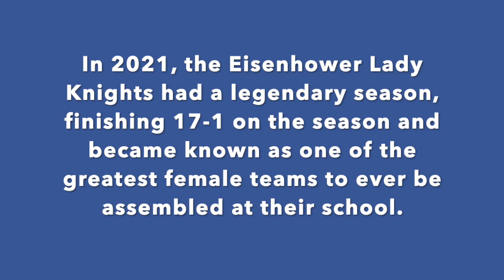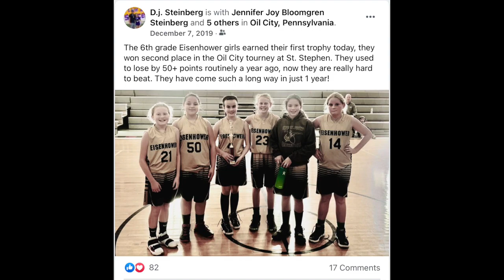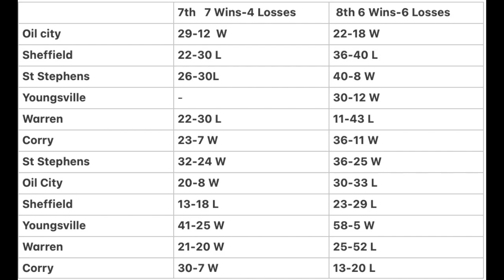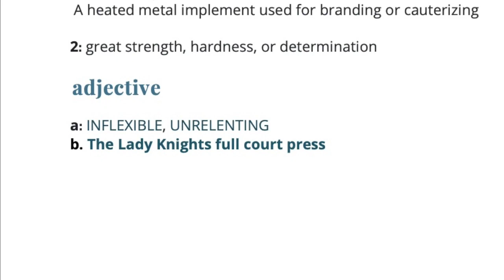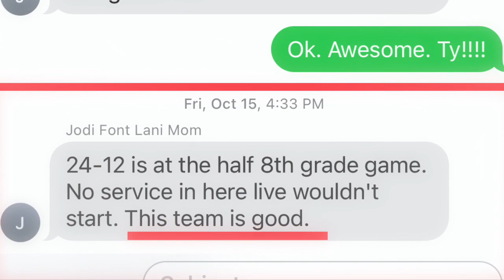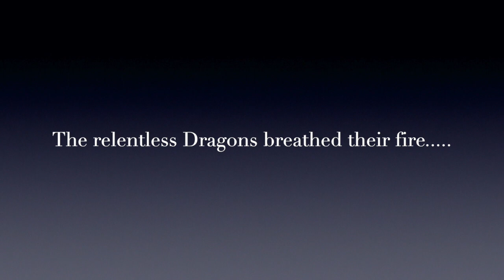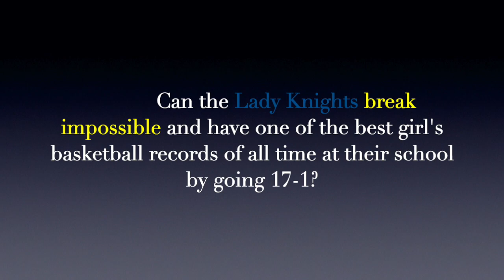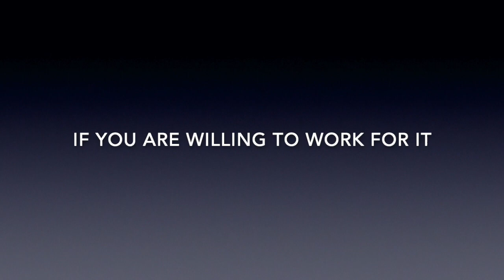Eisenhower Lady Knights Basketball 2021 Inspirational Story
This is the story about the Eisenhower Lady Knights basketball team. This motivational basketball movie shows how hard work and dedication can make the impossible possible if you believe and are willing to work for your goals.